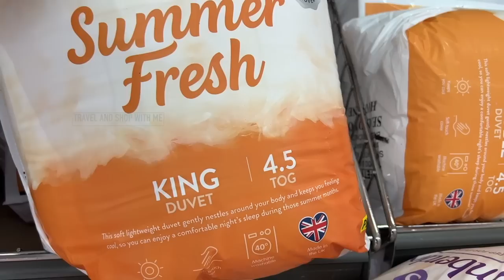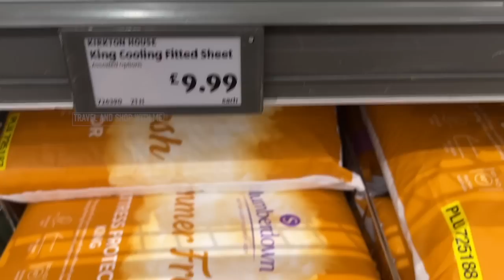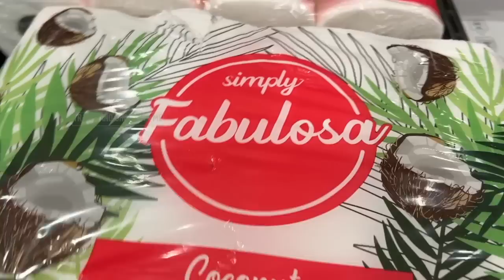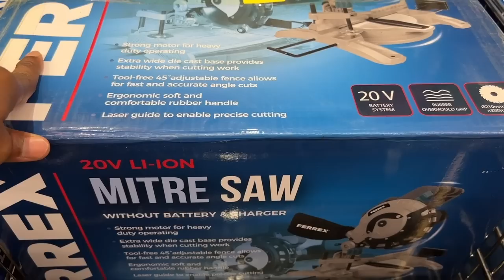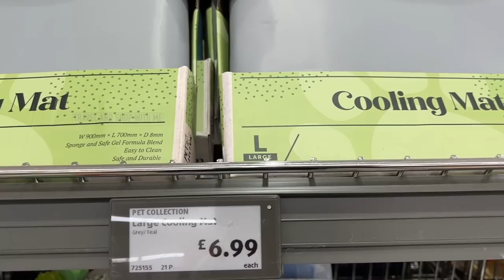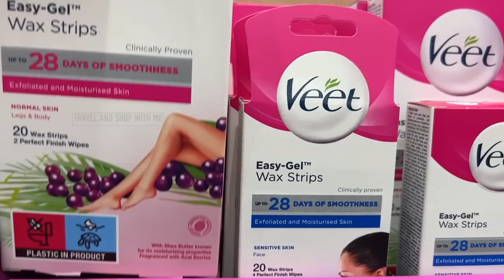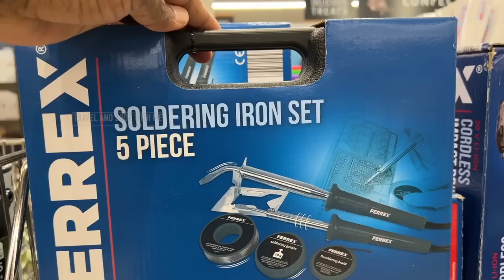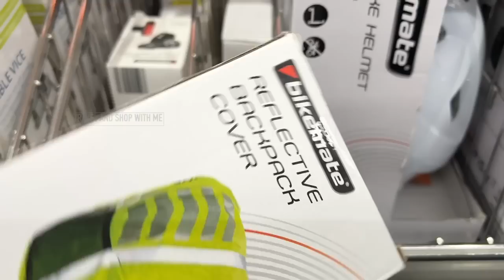WHAT’S NEW IN AISLE OF ALDI SPECIAL BUYS THIS WEEK SUNDAY 28 MAY 2023 | ALDI HAUL | TRAVELANDSHOP